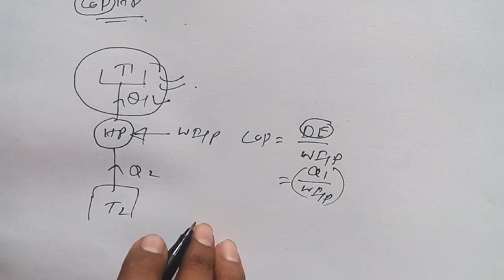Concept Heat Pump with Approach to Solve Numerical RAC Tutorial- 3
Heat Pump- It is one of the work absorbing device, in which we need to give work as input and get heat as output.

Other Popular and Amazing Videos from Ujjwal Kumar Sen-

Best Video from Ujjwal Kumar Sen-

Earn Money Online in India- Other Popular and Amazing Videos from Ujjwal Kumar Sen-

About Ujjwal Kumar Sen-